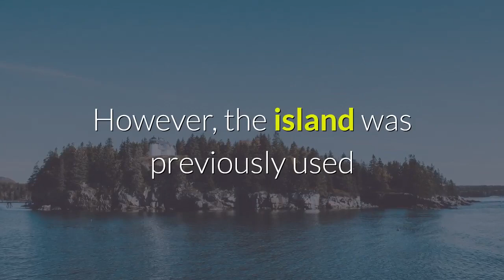Angelina jolie and richard madden evacuated from marvels the eternals set after bomb found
PS: Don't forget to Subscribe All in One for more latest videos that will take you to Love the music/knowledge/news once again and hit the bell icon for the latest updates...Thank U!